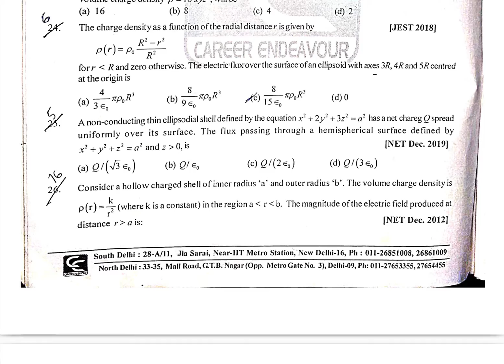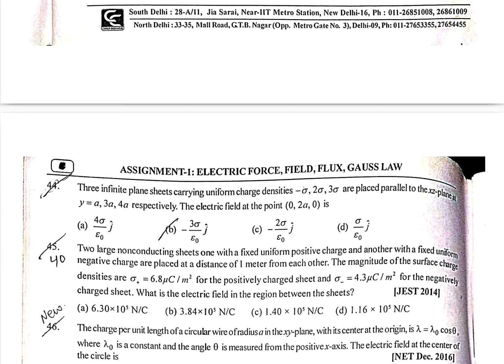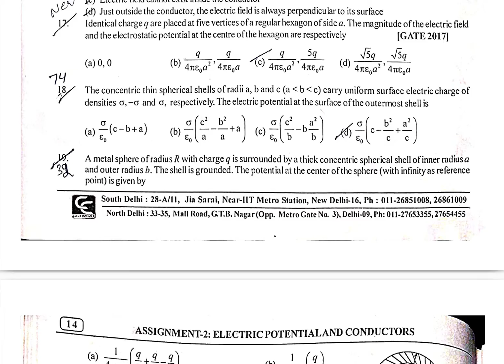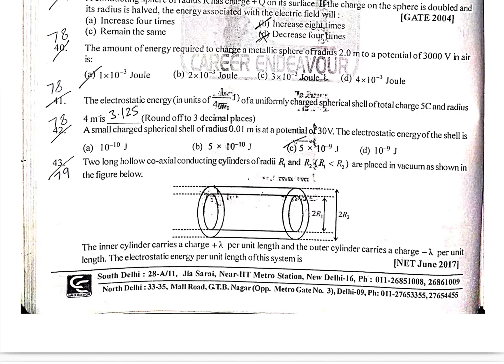Best of the Best||IIT-JAM/JEST/CSIR-NET/GATE/TIFR/MSc |Full Assignment | Electrodynamics